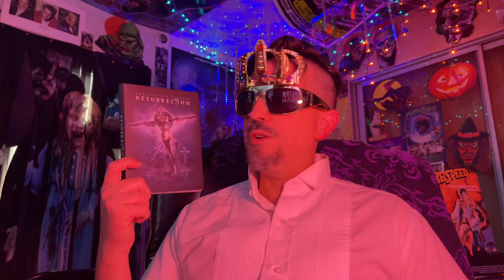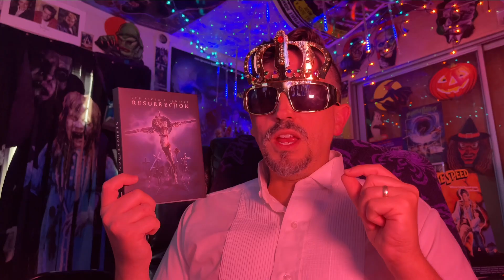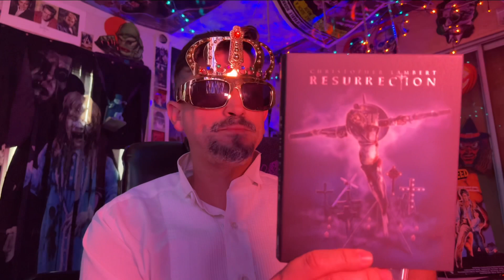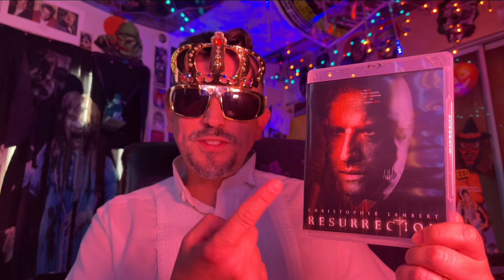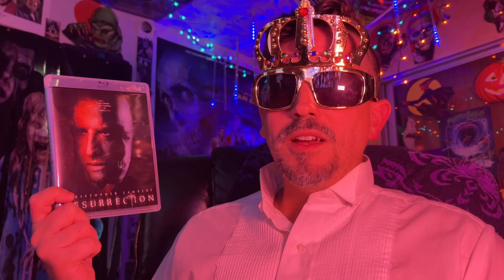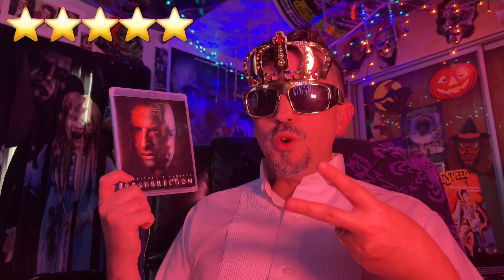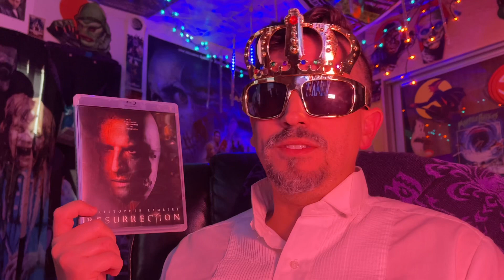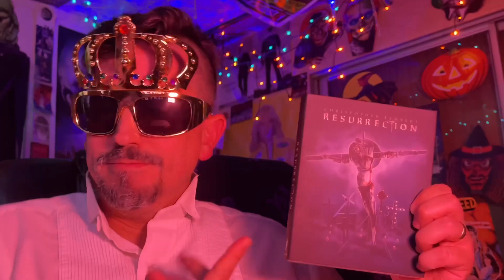RESURRECTION Movie Review (Vinegar Syndrome/ 1999/ Seven 2: Electric Boogaloo)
▶Mailing Address
Master Chaos